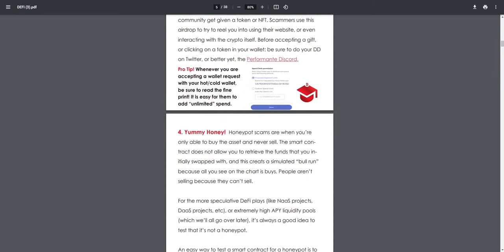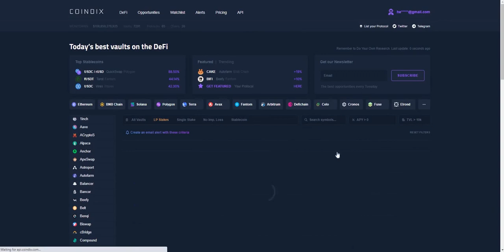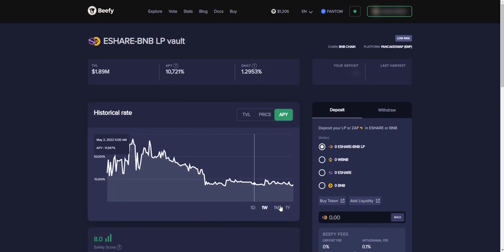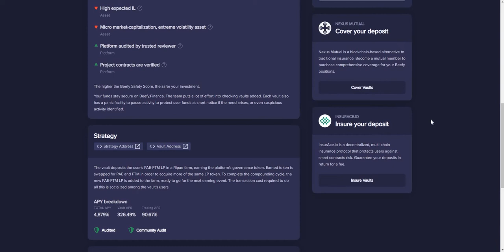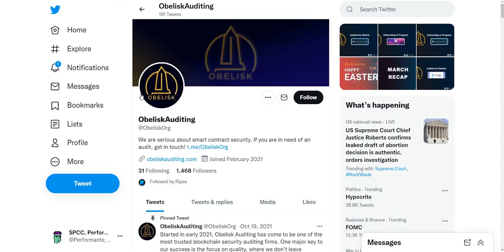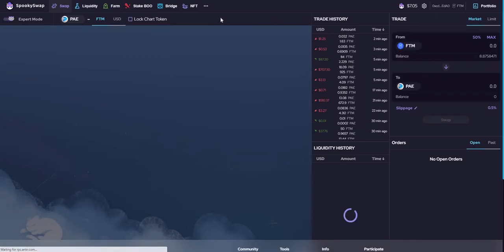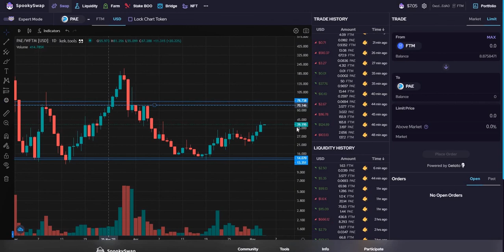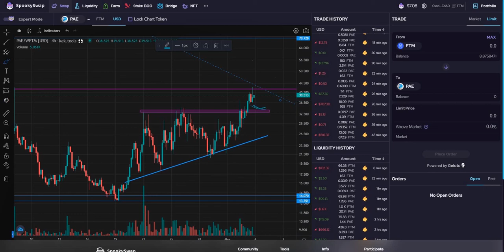Yield Farming 101: How to be a DeFi Degenerate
Timestamps:
00:10 Intro
01:32 PCC Defi Suite
01:55 Coindix
06:00 Beefy Finance
09:00 PAE-FTM LP vault
11:35 Ripae Finance
12:23 Obelisk
13:37 SpookySwap

Reliable Crypto Exchanges/products that we use:
1. Binance (worlds BEST exchange)
2. Binance.US (same platform, but US only)
3. Binance Futures (leverage derivative market)
4. Coinbase (exchanging fiat [cash] for crypto)
6. Bybit (short/long derivative market with leverage)
8. Ledger (Safe storage of your investment)